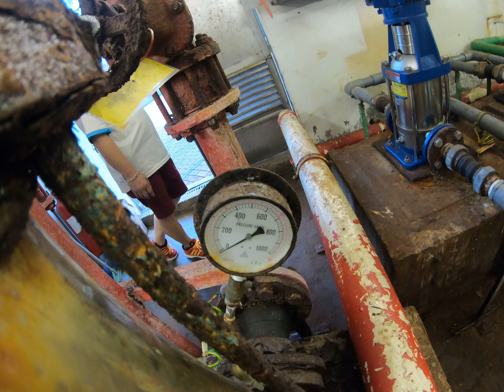Pump rusty and damaged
DO ROTATE THE PUMP MANUALLY
A lot of mechanics stick to the following procedure: replace the water pump, tighten the bolts, install the belt, tighten the tensioner, refill the cooling system … and start the engine (or just rev it up). But coolant takes a little time to get everywhere it’s supposed to be, so the water pump runs dry for a few seconds. This ruins the seal and heightens the risk of premature leaks or a noisy water pump. Instead we’d advise you to ease the car down after you’ve installed a new water pump, refill the cooling system, lift the car back up and manually rotate the pump about ten times, all the while making sure it rotates freely. Due to this rotating movement, coolant gets sucked into the mechanical seal component, effectively creating a film, which keeps coolant from spilling out.

DO CHANGE THE WATER PUMP, BELT AND OTHER DRIVE COMPONENTS AT THE SAME TIME
It is crucial to inspect the belt drive system that is driving the water pump, while you’re at it. A bad belt and tensioner cause premature bearing and shaft failure and drastically reduce pump life. Conversely, a leaking water pump inevitably affects the belt and tensioner. That’s why we recommend changing the water pump, belt and other drive components all at the same time.

Nothing is more stressful than having one of your plumbing pipes burst due to it being broken, busted, or rusted. While its not something we think will happen to us, it is more common than we would like to think. If you are in a situation where your pipes are causing you stress and headaches, please call Absolute Precision Plumbing and Heating for busted, rusted, and broken pipe repair. Our plumbers will be able to inspect your pipes, determine what is wrong, and provide it with the necessary repairs.

Signs You Have Damaged Pipes
When we think of a damaged pipe breaking or bursting, we assume that its due to a frozen pipe. While frozen pipes due cause a pipe to burst or break, it is not the only reason that a plumbing pipe will become damaged and require repairs. There are many causes for a broken pipe, with some of those causes highlighted below.

You hear a rumbling sound by your main water line.
You hear the sound of clanging in your home or business.
Water stains on your ceiling and walls.
Mold growth on your ceiling and walls.
Puddles of water where a plumbing pipe is located.
Water pressure is incredibly low.
Water that is rusty or cloudy.
The smell of sewage.
A rise in water bills.